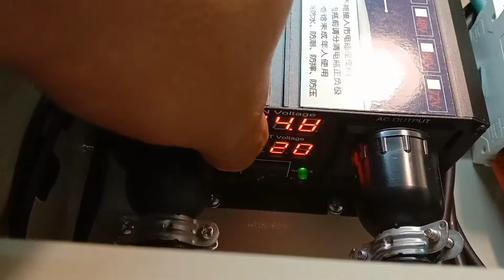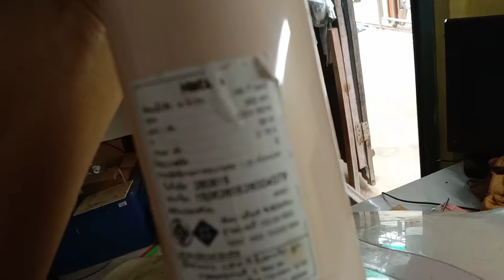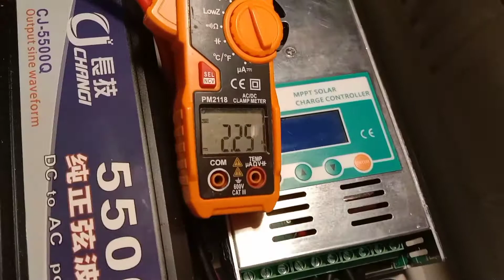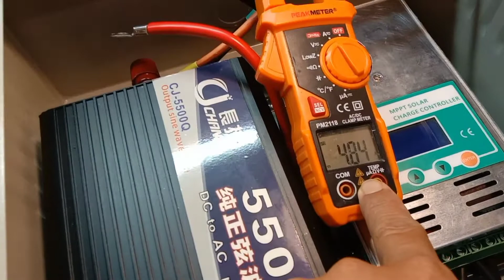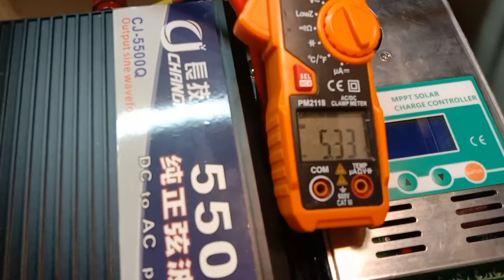ชุดนอนนา 5500w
ทดสอบชุดนอนนา 5,500 วัตต์ กับเครื่องใช้ไฟฟ้าบ้านๆ เปิดพัดลมไม่มีเสียงคราง ทีวี หลอดไฟ ตู้เย็น ตู้เย็น เครื่องซักผ้า สบาย